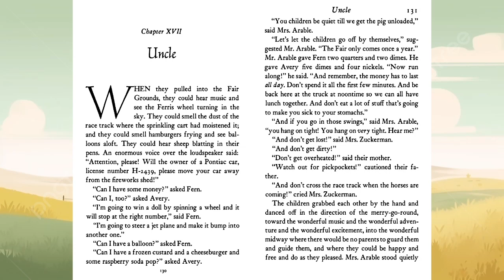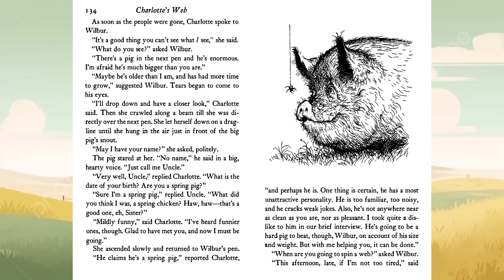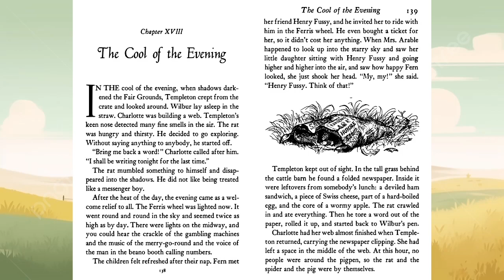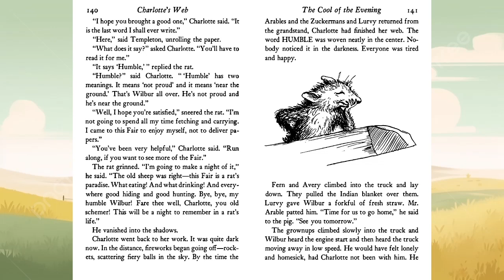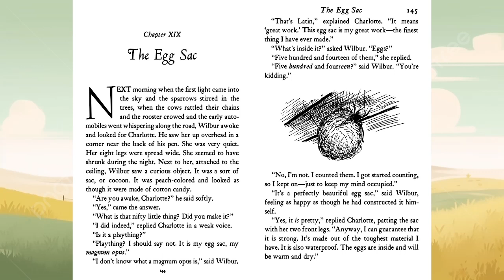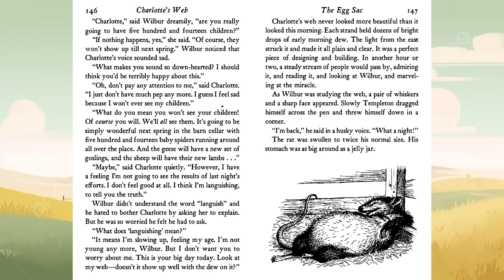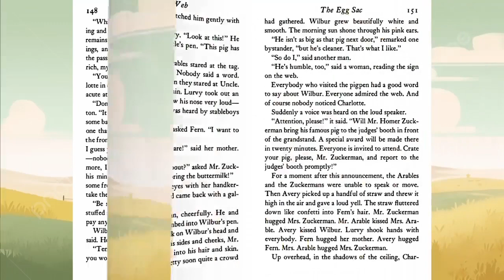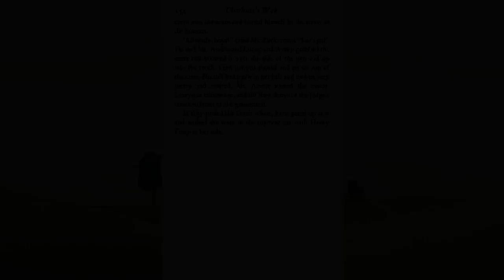"Charlotte's Web" by E.B. White Chapters 17, 18, and 19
"Charlotte's Web"
by E.B. White

Chapter 17- Uncle
Chapter 18- The Cool of the Evening
Chapter 19- The Egg Sac

"Charlotte's Web" is a beloved children's novel written by E.B. White. It tells the heartwarming story of a pig named Wilbur, who is saved from being slaughtered by a clever and kind-hearted spider named Charlotte. The book explores themes of friendship, sacrifice, and the cycle of life.

The story begins on a farm where Wilbur, a runt piglet, is born. He is initially very lonely and afraid, but he quickly forms a close bond with a young girl named Fern Arable, who cares for him and ensures he's safe from harm. However, as Wilbur grows, he becomes too big to stay in the house, and Fern's father, Mr. Arable, decides to send him to her uncle's farm.

At Zuckerman's farm, Wilbur is still lonely and anxious about his future. He makes friends with the other animals in the barn, especially a wise and compassionate gray spider named Charlotte. Charlotte is determined to save Wilbur from his impending doom and hatches a plan to convince the Zuckermans that Wilbur is an exceptional pig.

Charlotte begins by weaving messages into her web, praising Wilbur as "Some Pig," which causes a sensation in the community. The Zuckermans, believing Wilbur to be extraordinary, decide to showcase him at the county fair in a bid to win a prize.

As the fair approaches, Charlotte continues to spin more messages in her web, including "Terrific," "Radiant," and "Humble." Wilbur's fame grows, but Charlotte's health declines as she expends all her energy creating these messages. She knows she doesn't have much time left.

At the fair, Wilbur wins the admiration of the judges and the crowd, but Charlotte's condition worsens. In her final act of devotion, she lays an egg sac containing hundreds of baby spiders, ensuring her legacy will live on. Charlotte passes away, leaving Wilbur heartbroken but grateful for their friendship and her sacrifices.

Wilbur raises Charlotte's offspring and eventually befriends a wise old barn rat named Templeton. With Templeton's help, Wilbur obtains one of Charlotte's egg sacs and brings it back to the farm. The baby spiders hatch, and Wilbur watches over them, just as Charlotte had done for him.

In the end, Wilbur returns to the barn, forever changed by his experiences. He understands the circle of life and the importance of friendship and selflessness. The book concludes with a touching message about the enduring bonds of love and the impact one small spider had on a humble pig's life.

"Charlotte's Web" is a timeless classic that continues to captivate readers of all ages with its heartwarming tale of friendship and sacrifice. It teaches important life lessons about the value of kindness and the enduring impact of our actions on those we care about.